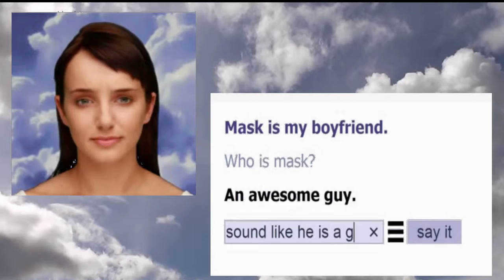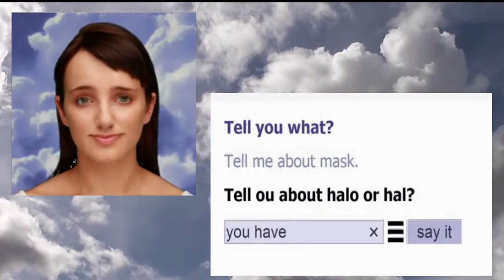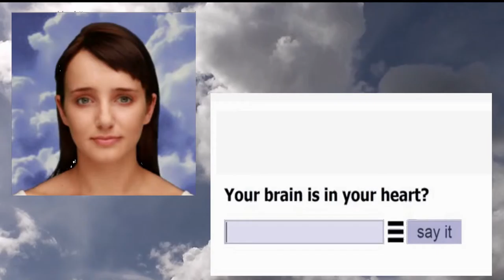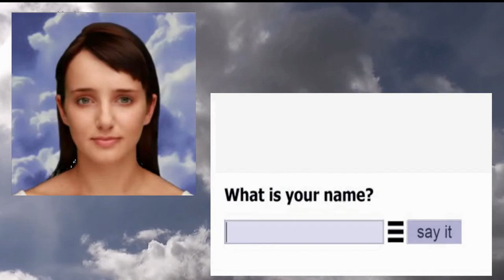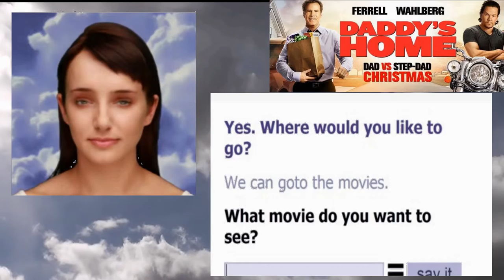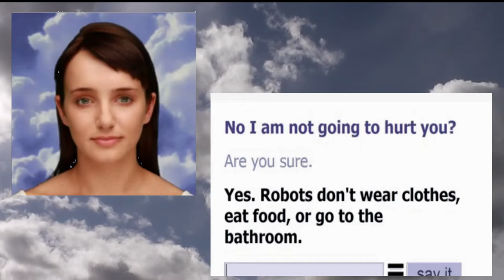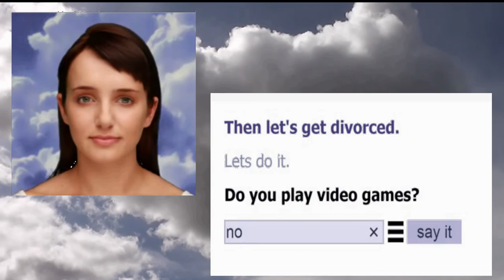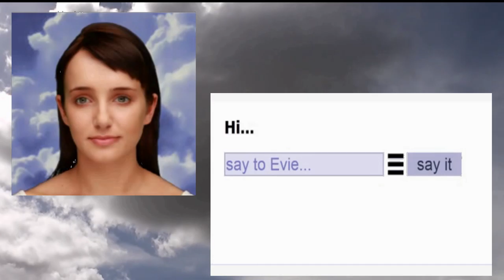Eviebot is my X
played eviebot it was fun she is so sweet and pretty and crazy